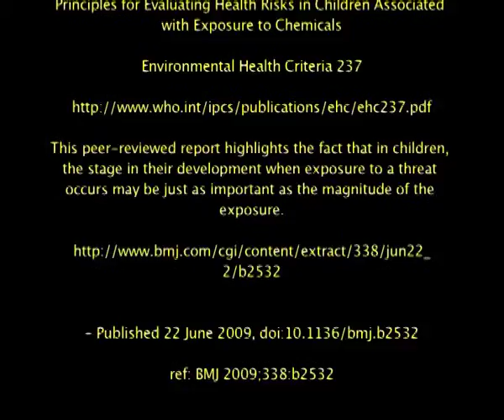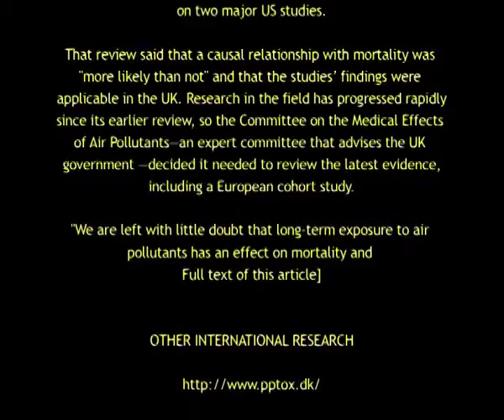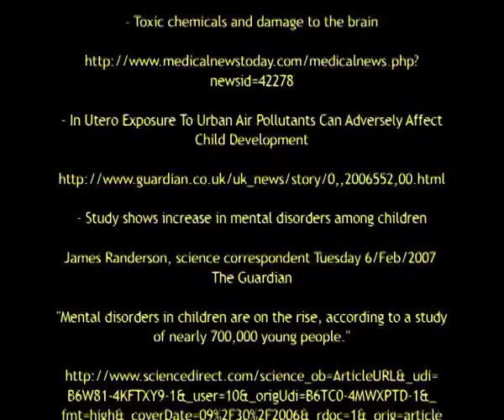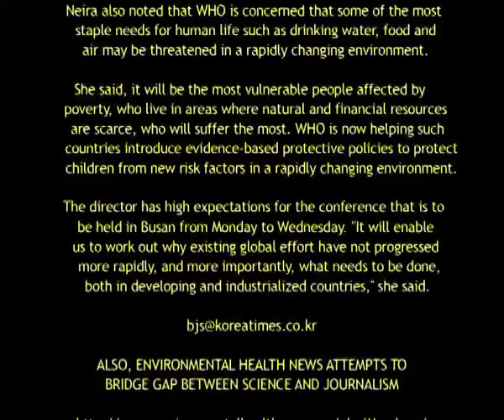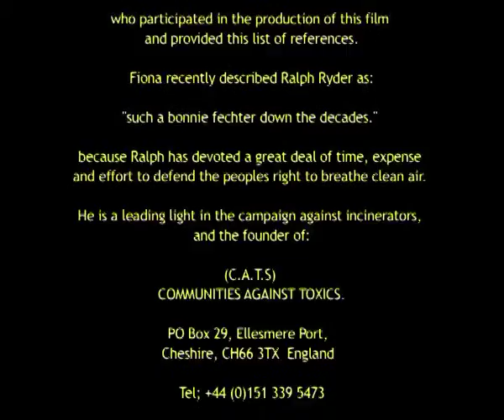WASTE INCINERATION DATA